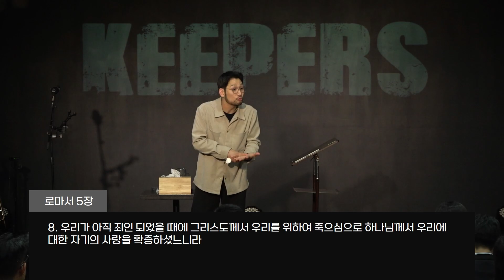[KEEPERS CHURCH] 말 잘 들어야 해 / 김선교 선교사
현재 키퍼스 처치는 온/오프라인 예배로 진행중입니다
예배 참석하기 원하시는 분은 아래 연락처로 문의 부탁드립니다

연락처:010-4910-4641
주소:경기도 남양주시 광전리 147